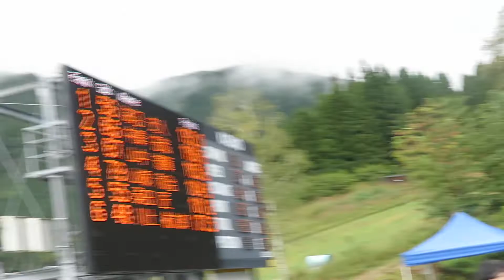海沼史人 選手 2022鹿角サマージャンプ ２本目 69メーター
１本目25位、コンバインドのフミト選手。最終は、男子の部20位。
2022/10/08(土) 花輪シャンツェ